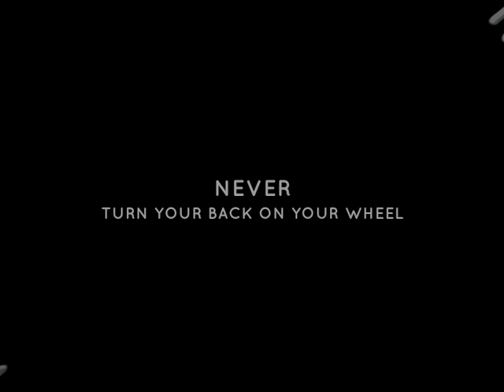Best cyr wheel wipeout of all time!!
Lesson #1 - Never turn your back on your wheel.
Congratulation Florian Grobéty for making us laugh so much!
Sorry for the pain, but no pain no game ;-) Valérie